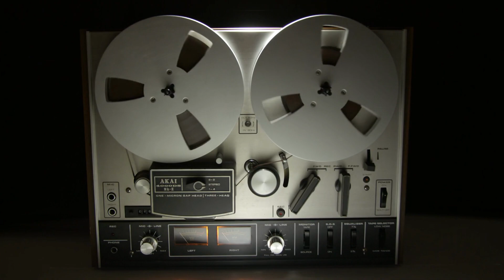Southstar - Miss You (Bennie Bootleg) [FREE DOWNLOAD] - DRUM & BASS